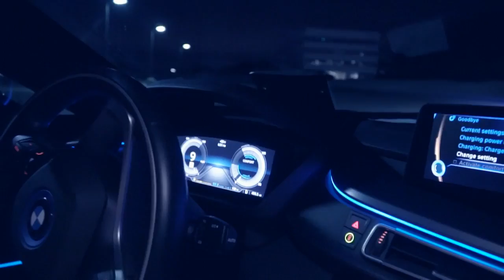BMW i8 & Lamborghini Huracan • Stealing Darkest Secrets •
The android Michala Downs is stealing secrets from the RRS Motorsports headquarters!

Featuring the BMW i8 & Lamborghini Huracan from RRS Motorsports and lingerie from Darkest Fox.

Cyborg: Michala Downs
Wardrobe: Darkest Fox
Videographer: Toby Page Photography
Art Direction: RRS Motorsports